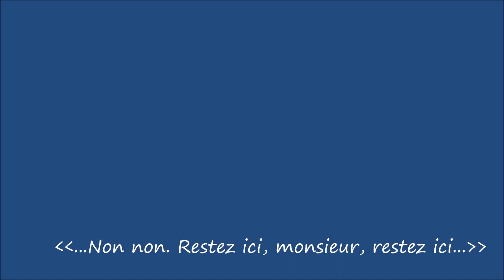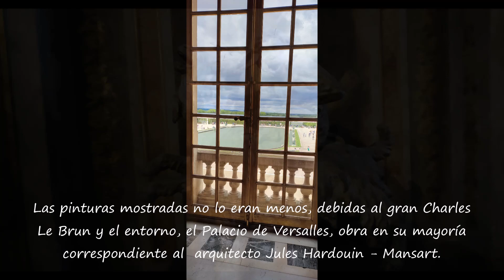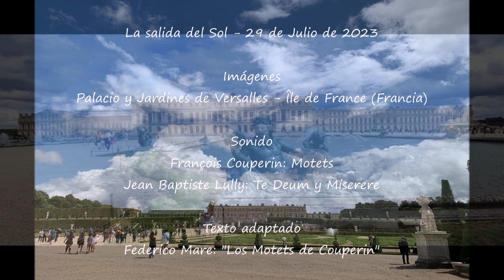La Salida del Sol